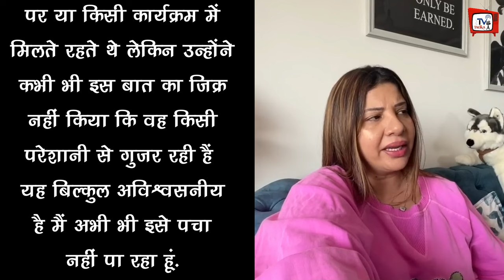Poonam Pandey के निधन से SHOKED हुईं दोस्त Sambhavna Seth, कहा- 'कभी अपनी बीमारी का...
SHOCKING NEWS : Sambhavna Seth Was Shocked By The News Of Poonam Pandey Dies | Sambhavna Seth Was Shocked By The Poonam Dies News | Sambhavna Seth Sad Reaction On Poonam Pandey De@th News | Bollywood Latest News And Updates

EDITOR :--@tul